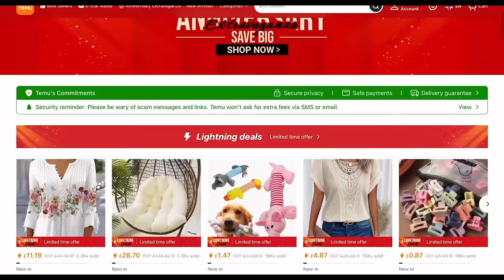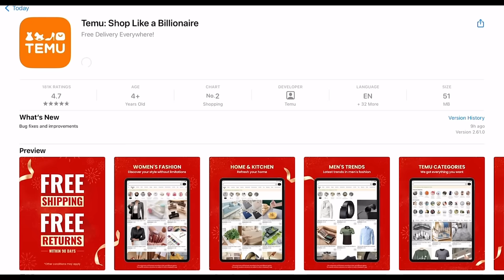VLOG : TEMU DECOR FINDS, GRWM, NIGHT OUT, FRENCH TIP NAILS + MORE | Ms Angeline Kors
🔍Or search my code【dmn6454】on Temu App to claim

Shop my picks：
Simple Square 14promax For Apple 13 Transparent Case For IPhone12/11/XR/XS £3.99💰
1pc Mini Portable Fan, Handheld Fan Personal Mini Fan USB Rechargeable With 5 Speeds, 90° Foldable Battery Operated Mini Fan With LED Display, Desk Fan Working Time For Office Bedroom Outdoor Travel Camping Back To School Supplies £9.99💰
Golden Makeup Mirror With Stand 8 Inch (About 20.3cm) 360 Degree Rotating Double Sided Desktop Vanity Mirror Home Decoration £7.99💰
1pc Punch-free Golden Square/Round Single Hook, Behind Door Clothes Hook, Self Adhesive Towel Hook, Coat Hook, Bathroom Robe Hook £1.99💰
1/2pack LED Wall Sconce, Wall Mounted Lamp With Rechargeable Battery Operated USB Port 3 Colors Temperature & 3 Brightness Level 360°Rotate Magnetic Ball Lights, Cordless Wall Light For Reading Study Bedside
1pc Wall Mounted Storage Box, Plastic Adhesive Storage Box, Mobile Phone Charging Holder, Remote Control Storage Organizer Rack, Multipurpose Storage Container For Air Conditioner TV Controller £0.89💰
1pc Sofa Creative Knot Throw Pillow Bedside Bed Round Back Cushion Knotted Ball Throw Pillow Living Room Office Home Decor £11.39💰
1pc Ceramic Electroplating Balloon Dog Ornament, Simulated Animal Decorations, Thanksgiving Gifts, Desktop Decorations, Valentine's Day Gifts, Birthday Gifts, Shopping Mall Decorations, Confession Dolls, home Living Room Bar Coffee Shop Decoration £5.69💰
1pc Can Shaped Glass Cup With Lid And Straw Transparent Bubble Tea Cup Juice Glass Beer Can Milk Mocha Cups Breakfast Mug Drinkware 350ml/ 550ml £3.29💰
1pc Solid Color Bubble Rabbit Plush Blanket, Soft Warm Throw Blanket Nap Blanket For Couch Sofa Office Bed Camping Travel, Multi-purpose Gift Blanket For All Season £19.79💰
1pc, Ceramic Tissue Box, Light Luxury Tissue Box, Home Daily Use Desktop Tissue Storage Box, Suitable For Bedroom, Living Room And Car, Home Decoration, Kitchen Gadgets 7.28"*5.12"*3.54" £12.49💰
3pcs 100% Polyester Plain Duvet Cover Set (1*Duvet Cover + 2*Pillowcase, Without Core), Minimalist White All Season Bedding Set, Soft Comfortable And Breathable Duvet Cover, For Bedroom, Guest Room And Dorm £14.99💰
1pc, Ceramic Tray, Ceramic Jewelry Tray, Dresser Decoration, Cute Storage Tray, Bathroom Decoration, Mother's Day Gift, Ceramic Ring Dish Jewelry Holder £4.79💰
Cute Cow Design Slippers, Casual Slip On Plush Lined Shoes, Comfortable Indoor Home Slippers £4.09💰
1pc Cotton Pad Container, Transparent Cotton Pad Storage Box, Desktop Acrylic Dust-proof Cotton Swab Storage Case, Makeup Stationery Small Item Organizer £2.09💰
2/3pcs TSA Approved Toiletry Bag, Clear Makeup Bags With Handles, Quart Size Clear Toiletry Bags, PVC Clear Cosmetic Bags For Women And Men, Carry On Airport Airline Compliant Bag £9.89💰
Household Creative Imagic Cube Aromatherapy Candle Birthday Living Room Bedroom Smokeless Fragrance Ornament Easter Gift £1.67💰